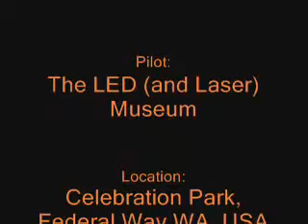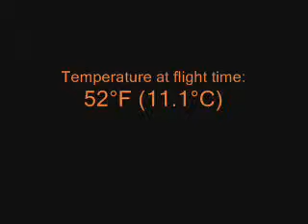Flights of the Tuffoam™ ''Fun Flyer'' RC Airplane (no zax)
Maiden flights of the Fun Flyer ''Park Flyer'' R/C Airplane.
Flights were made at Celebration Park in Federal Way WA. USA on the morning of 06-08-12. Temperature at flight time was 52°F (11.1°C).

There is no zax in this video, because not everybody who comes to YouTube to watch R/C airplane vidz is a metalhead and would desire an unwanted earwhipping.

More info. on my website in its evaluation by 06-11-12 (or "11 Jun 2012" or even "Jun 11, Twenty Stick Very-Twirly Stick" if you prefer).